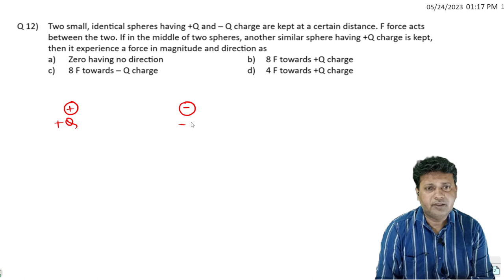12 ELECTRIC CHARGE AND FIELD NEET JEE TRICKY AND HOTS QUESTIONS BY SIDDIQUI SIR